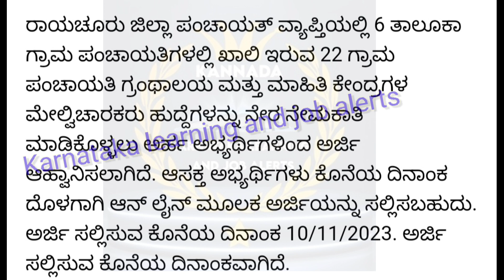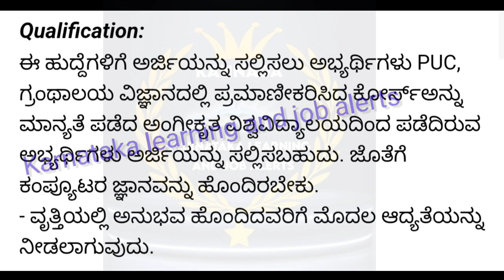ರಾಯಚೂರು ಜಿಲ್ಲಾ ಪಂಚಾಯತಿ ಲೈಬ್ರರಿ ಮೇಲ್ವಿಚಾರಕರ ಹುದ್ದೆಗೆ ನೇರ ನೇಮಕಾತಿ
ರಾಯಚೂರು ಜಿಲ್ಲಾ ಪಂಚಾಯತಿ ನೇಮಕಾತಿ
 ಪಂಚಾಯಿತಿ ನೇಮಕಾತಿಯ 2023
 ಜಿಲ್ಲಾ ಪಂಚಾಯಿತಿ ನೇಮಕಾತಿ 2023
 ರಾಯಚೂರು ಜಿಲ್ಲಾ ಪಂಚಾಯಿತಿಯಲ್ಲಿ ನೇಮಕಾತಿ
 ರಾಯಚೂರು ಪಂಚಾಯತಿಯಲ್ಲಿ ನೇಮಕಾತಿ
 ರಾಯಚೂರು ಜಿಲ್ಲಾ ಪಂಚಾಯಿತಿಯಲ್ಲಿ ಖಾಲಿ ಇರುವ ಹುದ್ದೆಗಳಿಗೆ ಅರ್ಜಿಯನ್ನು ಆವರಿಸಲಾಗಿದೆ